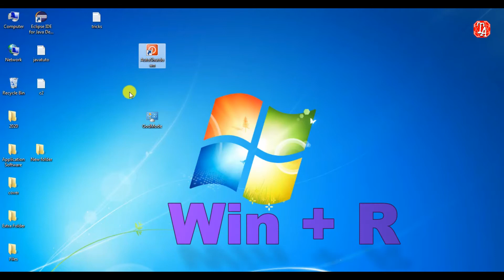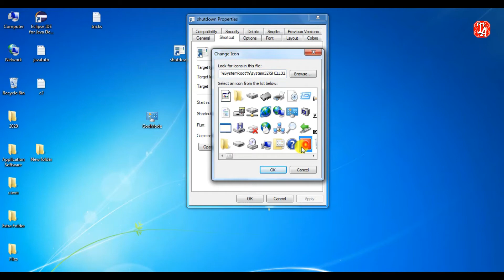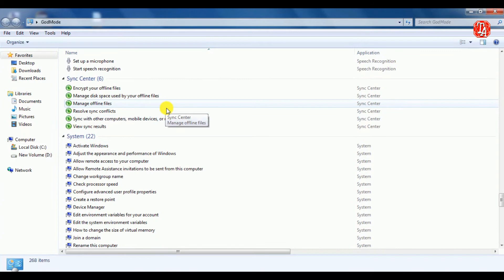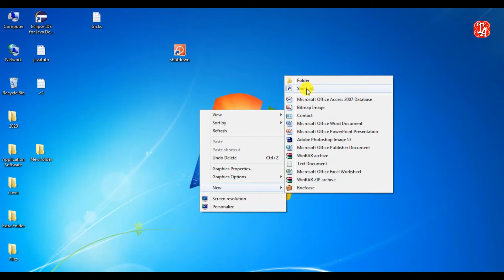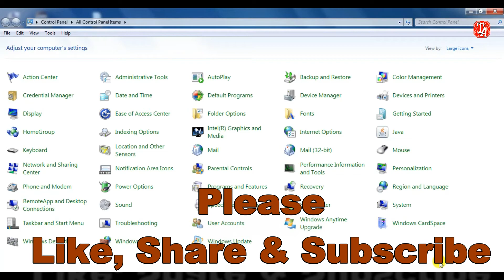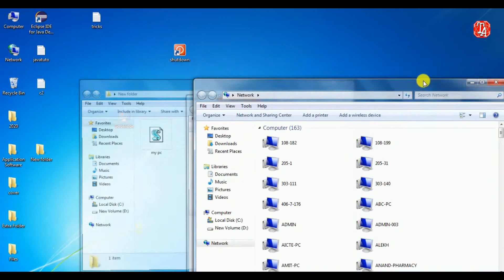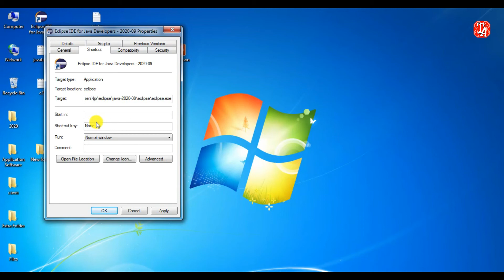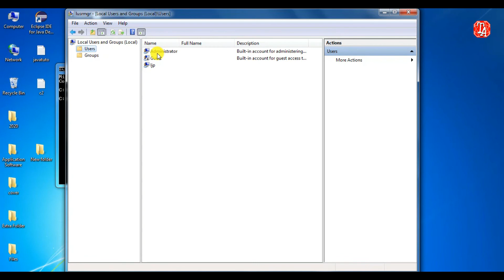6 Computer Tips to become Expert - Computer Tricks in Hindi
Hello Friends, Is Video me aap sikhoge 6 Computer tips jo aapko computer ya laptop me expert bana denge han ye tips aise hi kuch tips hai jo ki har koi nahi janta agar aap bhi nahi jante ho to bahot kuch miss kar rahe ho to ye computer tips and tricks aaj hi dekhlo aur agar computer tricks ka aap practice karna chahte ho to bas iske ander bataya gaye kuch code ye rahe :

1) God Mode : GodMode.{ED7BA470-8E54-465E-825C-99712043E01C}

My official youtube channel (Technical Assistant)